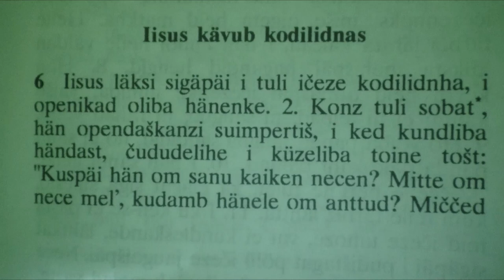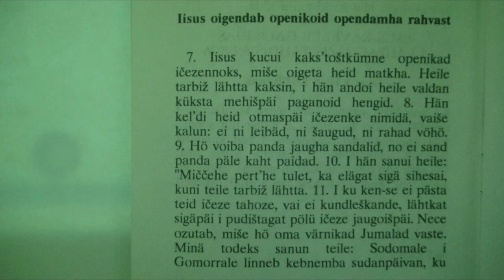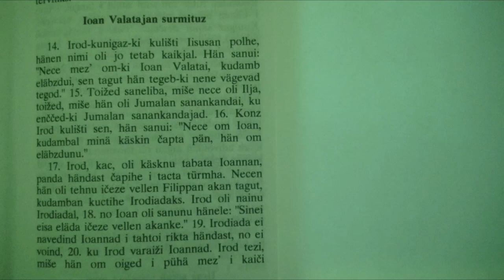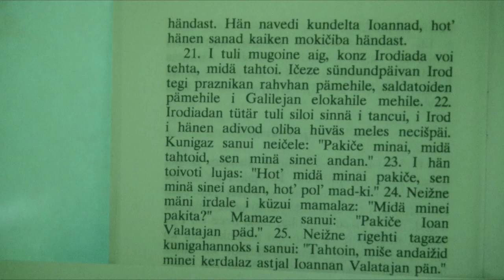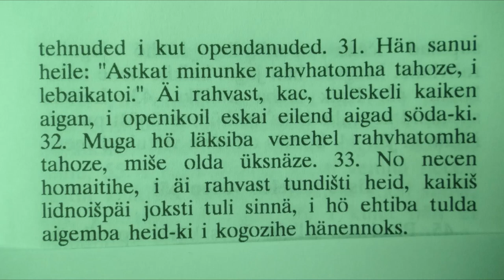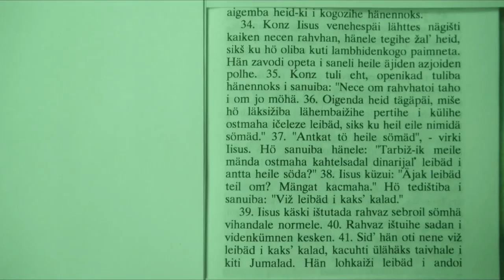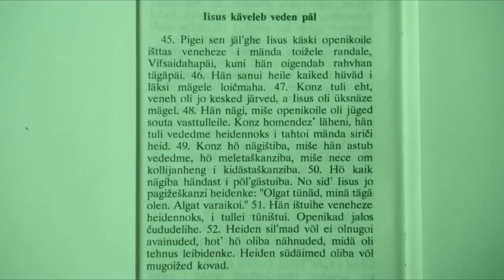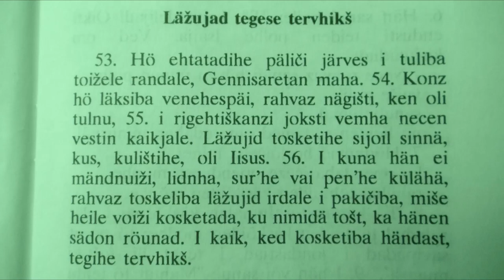Markus 6 vepsäksi, Евангелие от Марка 6 глава на вепсском языке, Markan evangelii 6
0:00 Iisus kävud kodilidnas.
1:49 Iisus oigendab openikoid opendamha rahvast.
3:29 Ioan Valatajan surmituz.
7:47 Iisus sötab vižtuhad mest.
11:12 Iisus käveleb veden päl.
13:04 Läžujad tegese tervhikš.

Vinkki: Kieliasetuksista 154 eri kielelle.